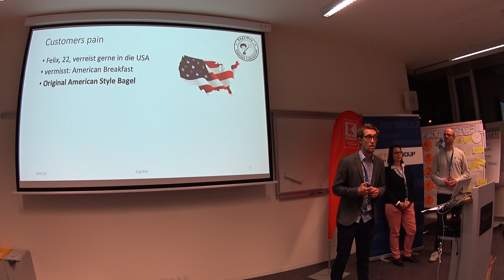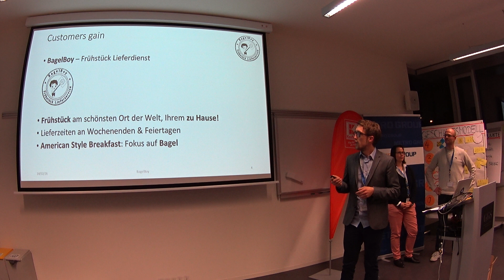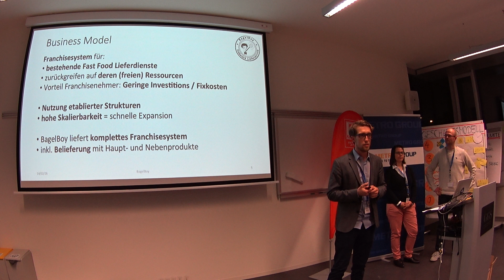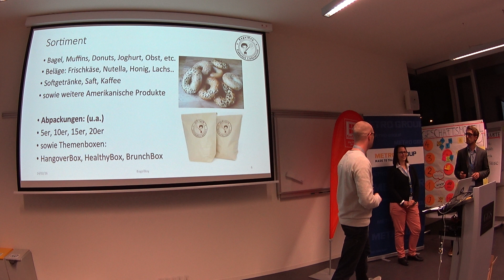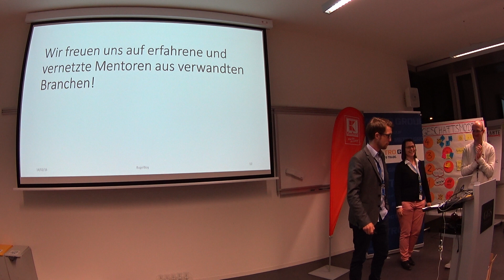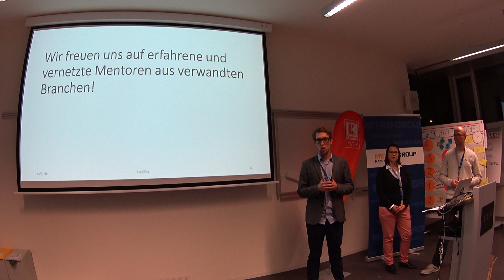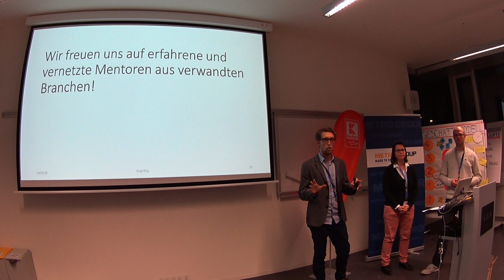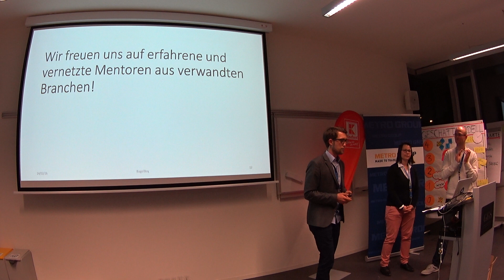Pitch #8 | BagelBoy | Startup Weekend Food Heilbronn 2016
Location: GGS - German Graduate School of Management and Law, Bildungscampus 2, Heilbronn, Germany